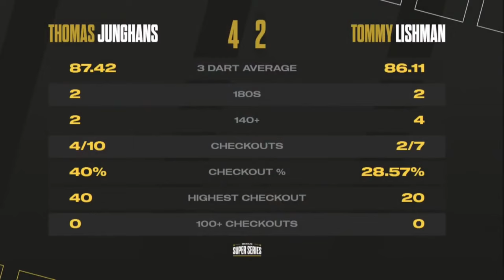Thomas Junghans vs Tommy Lishman Highlights / MODUS Super Series 4 Week 7 Group C Session 1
MODUS Super Series 4 Week 7 Group C Session 1
Thomas Junghans vs Tommy Lishman Highlights